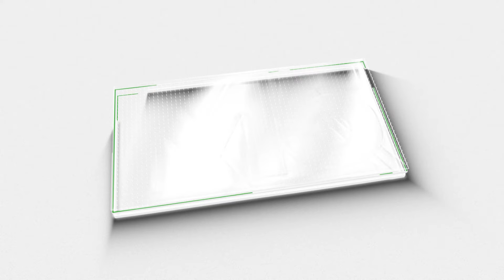EP ജയരാജനും MV ഗോവിന്ദനും നേർക്കുനേർ.ഇ പി ജയരാജനെ LDF കൺവീനർ സ്ഥാനത്ത് നിന്ന് നീക്കും|Ep Jayarajan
Ep Jayarajan may lose his Ldf Convenor Position
ഇ പി ജയരാജനും എം വി ഗോവിന്ദനും നേർക്കുനേർ.. ഇ പി ജയരാജനെ LDF കൺവീനർ സ്ഥാനത്ത് നിന്ന് നീക്കും